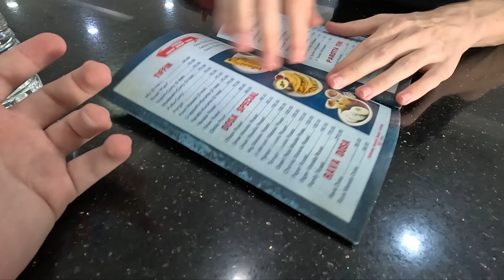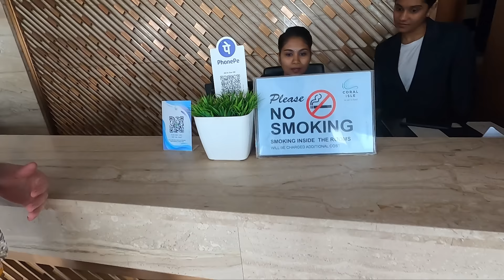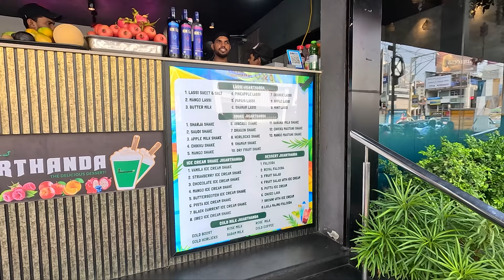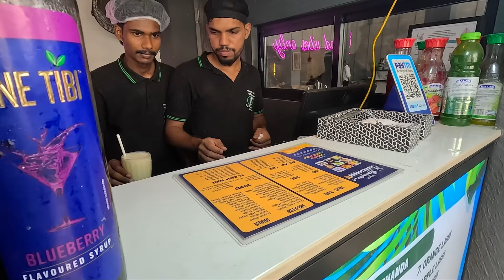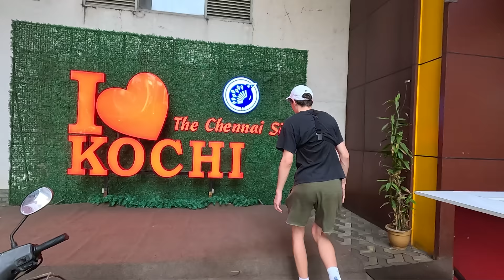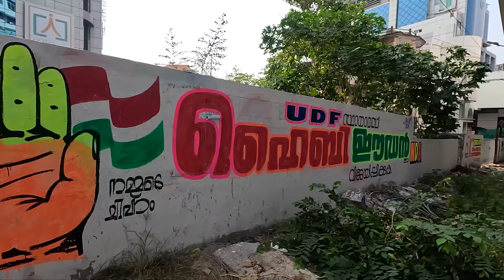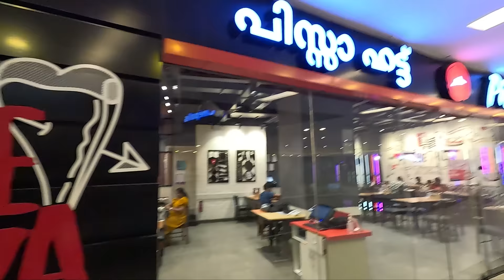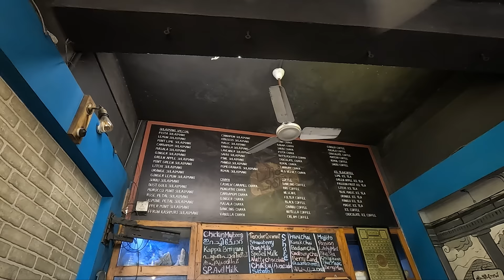First Impressions of KOCHI, INDIA! | Our First Day in KERALA 🇮🇳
It's our first time in Kochi India and we are going to be making the most out of our first day in Kerala by hitting the streets! Some have said that Kerala is the friendliest state in India and in this video we are going to be finding out if that is true! It's our first time back in India after 2 years so we are going to be doing so many things! It's our first time trying dosa in kerala india, americans trying lassi from a street stall, and americans first time trying chaya in India! So many things all in one epic india vlog, in India's friendliest state!

Our Gear:
▸Desk Camera

Chapters:
0:00 Waking up in Kerala
1:34 Trying Masala Dosa & Bakery Good
10:42 First Time in Kochi India & Hotel Tour
16:20 Hitting the Streets of Kochi
20:05 Delicious Lassi in India
26:32 Americans Try Indian Street Food in Kochi
30:52 Modern Mall in Kerala
35:25 Trying Chaiya in India
39:56 First Impressions of Kochi